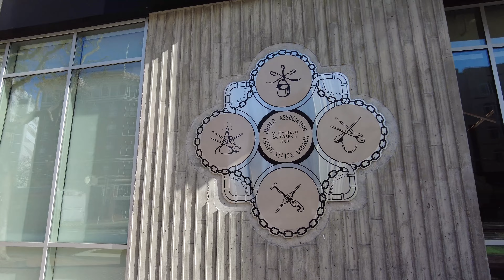[4K] San Francisco: Walking Market Street (Spring 2023)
Market Street, San Francisco, California, USA
Recorded March 23, 2023 Thursday
Relaxing Walk
Calming Walk
Meditation/Meditative Walk
ASMR Walk